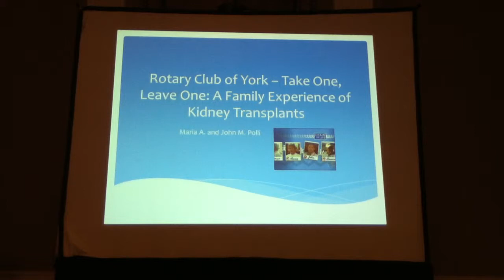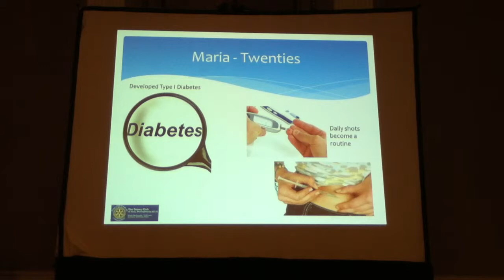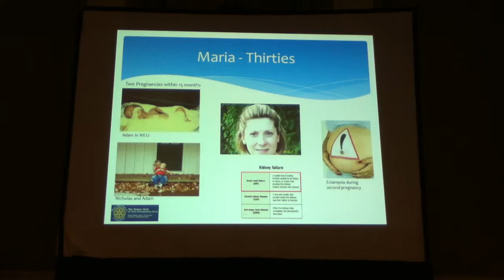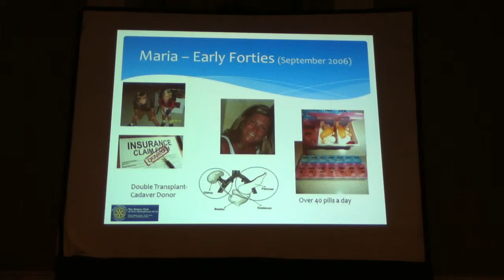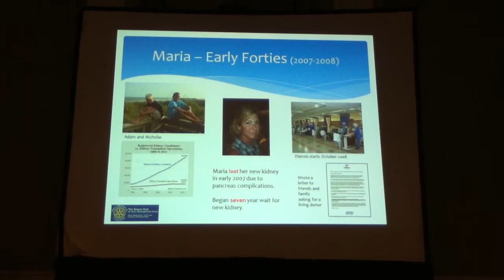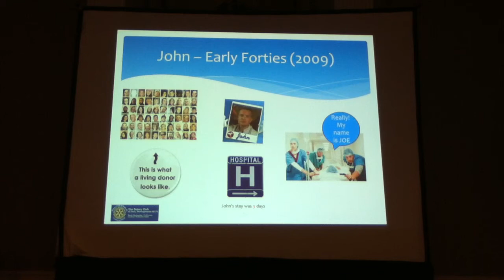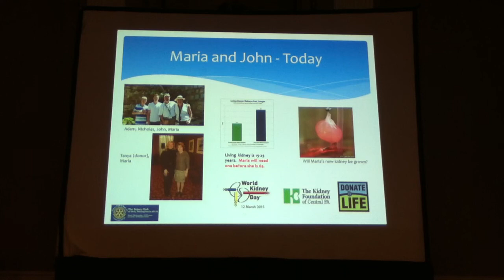Maria Polli, Take One, Leave One, Kidney transplant, Rotary Club of York, PA, Meeting 3/4/2015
Take One, Leave One: A Family Experience of Kidney Transplants by John and Maria Polli.  Maria was diagnosed with adult type I diabetes in her mid-twenties. In 2001, Maria developed eclampsia during her second pregnancy, resulting in their son being delivered 10 weeks early. Learn about the path that John and Maria followed which led them to donate and receive a kidney along with 18 total strangers from across the United States via the National Kidney Registry.